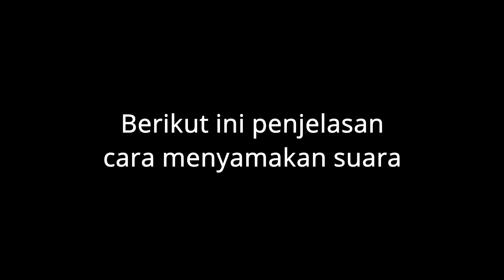Tutorial Dirigen Mars Muslimat dan Hymne Muslimat 2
Selamat datang!
Perkenalkan nama saya pak ipin.
Nah di vidio kali ini, pak ipin coba berbagi vidio Tutorial Dirigen Mars Muslimat dan Hymne Muslimat Diklat Dirigen part 2 yang akan membahas tTutorial Dirigen Mars Muslimat dan Hymne Muslimat yang lebih mendalam dan detail.

dm instagram @jampitu_studio
dan berikan komentar terbaik anda, semoga bermanfaat.
Terimakasih